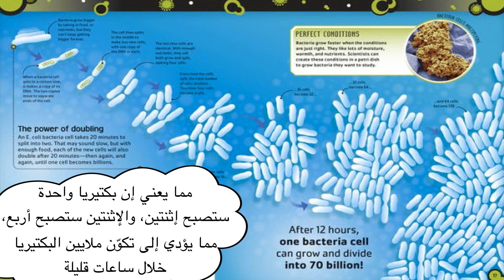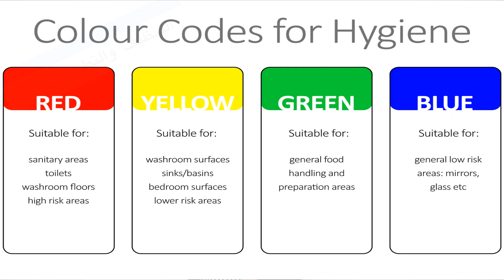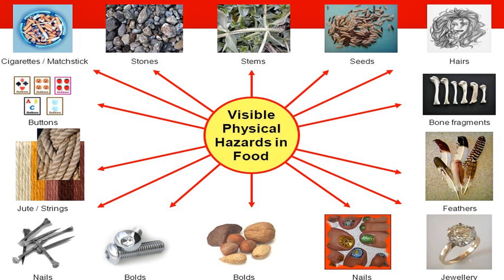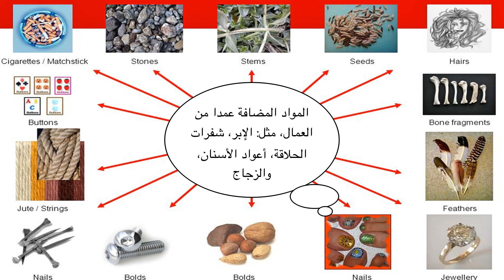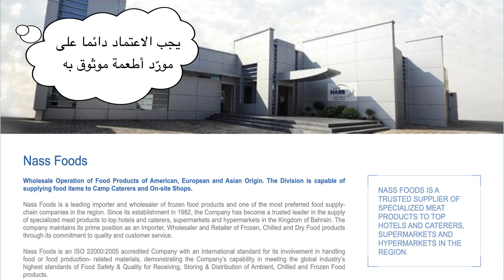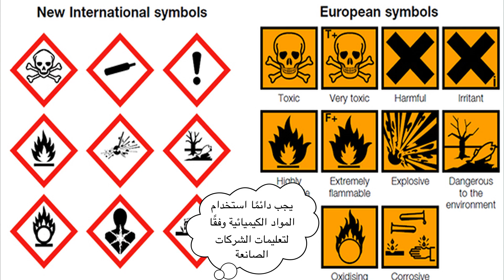The Main Sources of Food Contamination - مصادر تلوث الغذاء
Restaurants must be built, positioned and designed in such a way as to ensure that every activity related to food is performed safely and under clean conditions.Food safety training can save your guests – and your restaurant – from the dangers of foodborne illness.
So let’s talk about restaurant and food safety basic elements.

يجب بناء المطاعم ووضعها وتصميمها بطريقة تضمن أن يتم تنفيذ كل نشاط يتعلق بالطعام بأمان وتحت ظروف نظيفة.
يمكن للتدريب على سلامة الغذاء أن ينقذ ضيوفك ومطعمك من مخاطر الأمراض التي تنقلها الأغذية.
لذلك دعونا نتحدث عن العناصر الأساسية لسلامة المطاعم والأطعمة.

Cross-Contamination

Many of us are not aware of cross contamination; however, this type of contamination can lead to a number of health problems. Cross-contamination takes place when pathogens are transported from any object that you use in the kitchen. Dirty kitchen clothes, unclean utensils, pests, raw food storage can lead to cross-contamination. Here are some of the ways to avoid cross-contamination:

• Personal Hygiene- Thoroughly wash your hands and face when handling food. Coughing, sneezing or even touching your hair can lead to cross contamination
• Utensils-Use separate utensils to prepare different types of foods. Avoid using the same chopping board and knife for ready to eat foods
• Storing Food-Make sure raw foods don’t come in contact with ready to eat foods. Cover and store raw foods below cooked foods to prevent cross-contamination.
• Disposing Waste- Make sure you store and seal garbage correctly to prevent cross-contamination. Clean and sanitize the waste bins to prevent infestation risk.